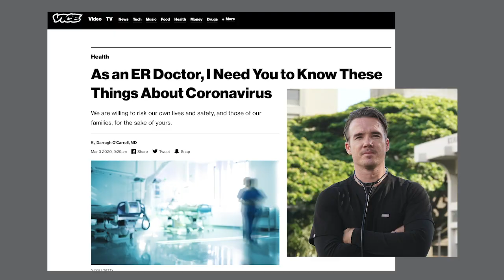Darragh O'Carroll, MD - March 16, 2020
I interviewed friend and emergency physician Dr. Darragh O'Carroll about the plight facing healthcare workers, how to “flatten the curve,” and the numbers behind the COVID-19 pandemic. 🦠☣️👨🏻‍⚕️🚑